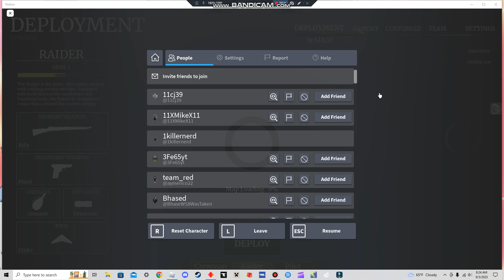Roblox Airship Assault p.2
Like what you see? Please tell me what you'd like me to play in Roblox and even on Steam and if i have i'll try and play it!